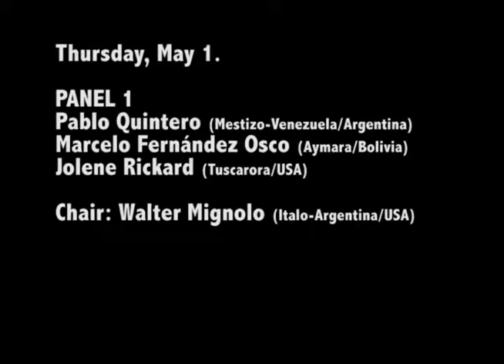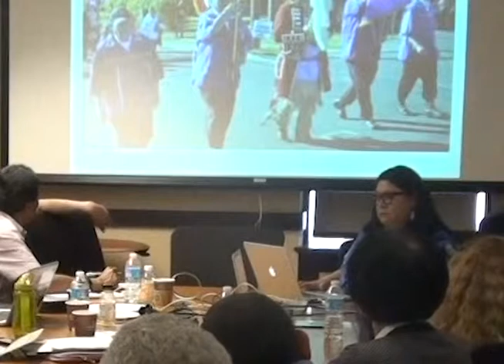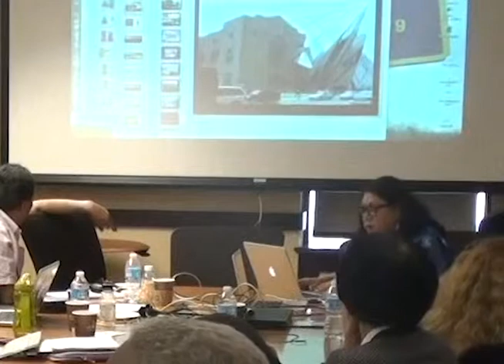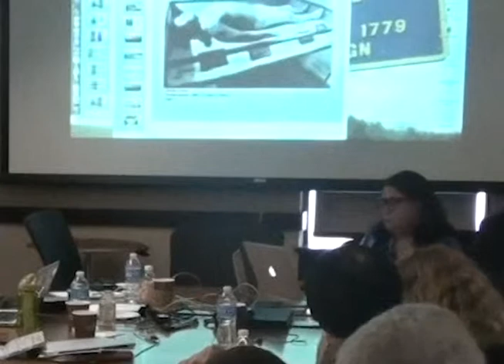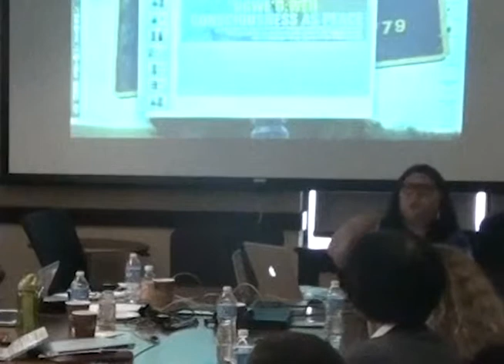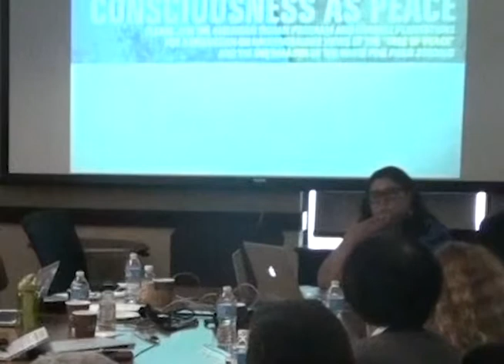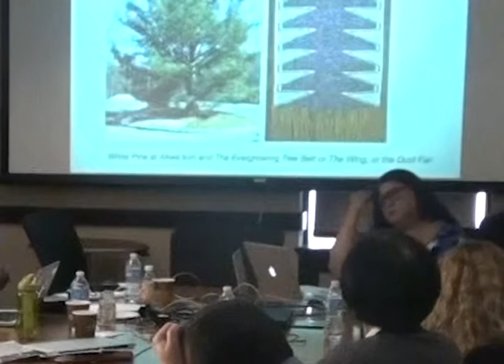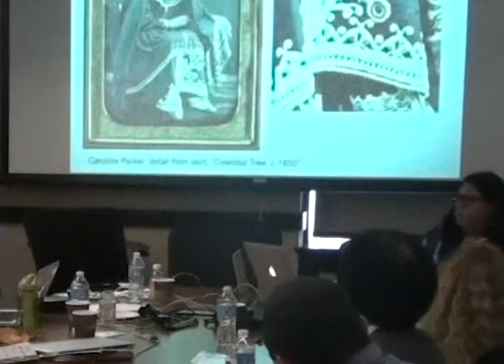INDIGENIETY DECOLONIALITY @RT panel 1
Pablo Quintero (Venezuela/Argentina), Marcelo Fernández Osco (Aymara/Bolivia), Jolene Rickard (Tuscarora/USA)

Chair: Walter Mignolo (Argentina/USA)